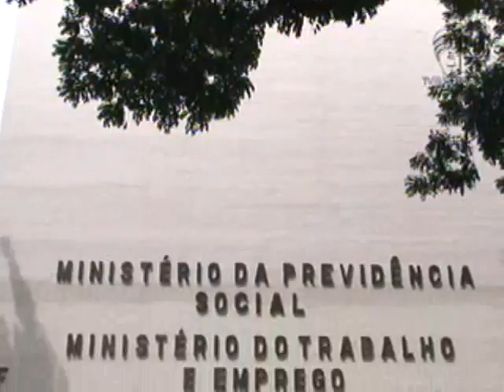Adicional insalubridade (28/03/13)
Tribunal Superior do Trabalho entende que trabalhar a céu aberto não garante direito a adicional de insalubridade.